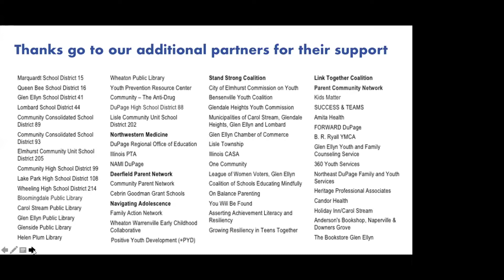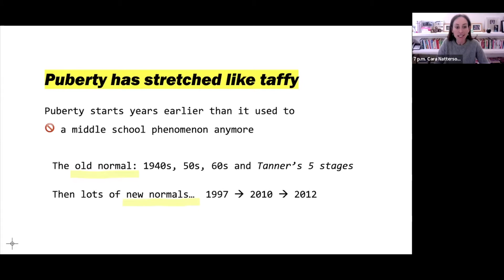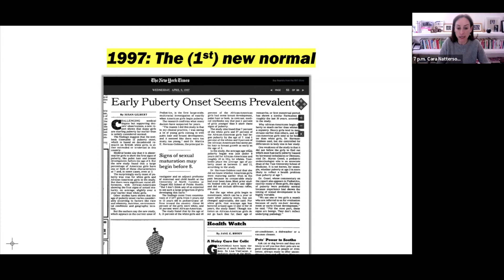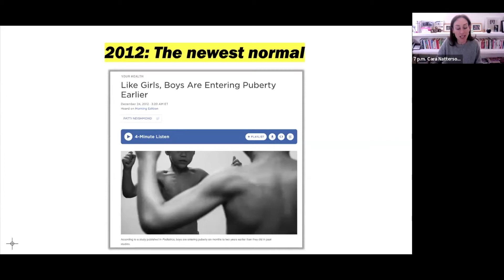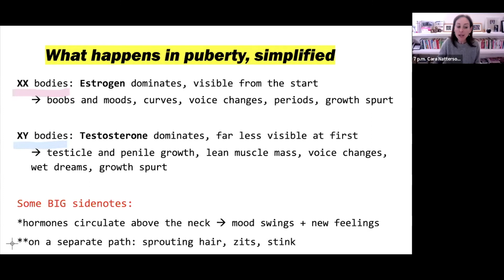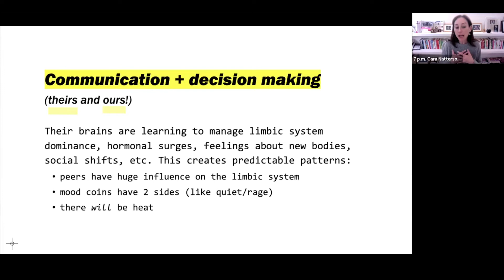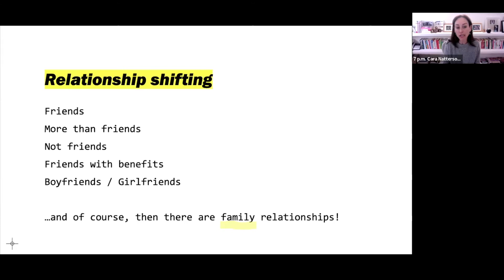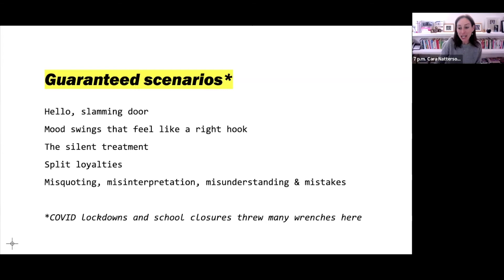New Science: Decode Teen Behaviors & Relationships with Dr. Cara Natterson & Dr. John Duffy 4 14 22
View the 7pm presentation along with the Q&A from both the noon and evening programs.

Pediatrician, New York Times best–selling author of puberty and parenting books, and mother of two teenagers, Dr. Cara Natterson, is here to help with scripts, tips, and strategies for getting it right – all built on a foundation of practical hard science.

Participants will learn how to talk to teens about the wide range of “normal” that exists through the whole developmental process. Dr. Natterson will also talk about why teenagers make irrational decisions even though they look mature, and how to steer them toward better choices. She will explore the hard topics parents and teens are steering through, including managing video game and screen time. She will help parents prepare youth to resist old and new social pressures like drugs, alcohol, vaping, and sexting. Dr. Natterson will also talk about how and why teens need emotional and physical contact with parents—and how parents can give it in ways they’ll accept.

As the author of the best–selling, youth-focused series "The Care and Keeping of You" and now "Guy Stuff," Cara has become the leading voice in tween and teen health and wellness. Her journey through health advocacy began at Harvard College, Johns Hopkins Medical School, and the University of California at San Francisco. In 2008, she founded Worry Proof Consulting, a practice that gives parents time their primary doctors often don’t have to cover medical, behavioral, and parenting issues in depth. Cara travels the country speaking to both kids and parents about taking ownership of their health and wellness, translating cutting-edge research into understandable, actionable, and even entertaining information. In addition, Dr. Natterson recently launched OOMLA, a company dedicated to making puberty more comfortable, literally.

Dr. John Duffy, well-known Chicago therapist and author of the book Parenting the New Teen in the Age of Anxiety, will join Dr. Natterson at the 7:00 p.m. presentation.

**ALL ARE WELCOME TO OUR MANY VIRTUAL EVENTS.** Visit our webpage to see upcoming speakers or view the brochure for the current school year

The Glenbard Parent Series (GPS): Navigating Healthy Families is an educational consortium dedicated to presenting distinguished, relevant, high-profile authors, clinicians and educators who share their research-based knowledge and practical wisdom. Our mission is to enhance the positive development, resilience and wellbeing of all students and families by building relationships, coping strategies, healthy habits and responsible decision-making skills. All caregivers and students are welcome to these free, now virtual, conversations as we engage with experts about opportunities and issues all families face.